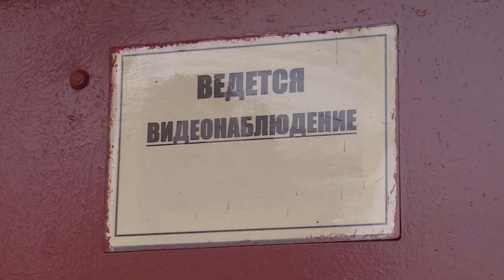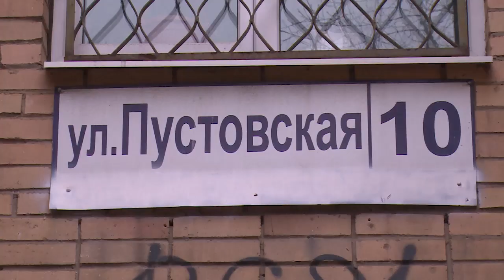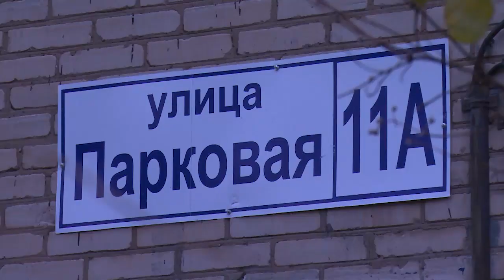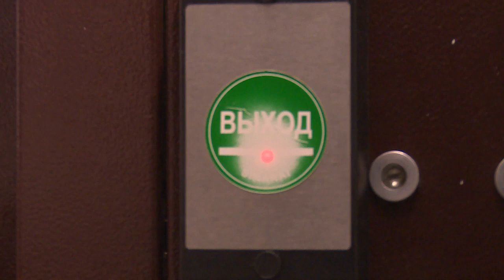Лучший подъезд выбирают в Щелкове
По-домашнему уютно. Лучший отремонтированный подъезд в многоквартирном доме выбирают в Щелкове. Специалисты отдела ЖКХ районной администрации, Общественной палаты и Ассоциации председателей многоквартирных домов побывали в гостях у соискателей. Какой подъезд можно считать лучшим, а какой самым обыкновенным, расскажет наш корреспондент.